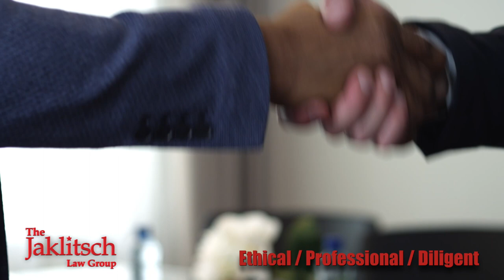Maryland football Ellis McKennie Penn State postgame 09/27/2019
Offensive lineman Ellis McKennie talks to the media after the Maryland loss to Penn State.